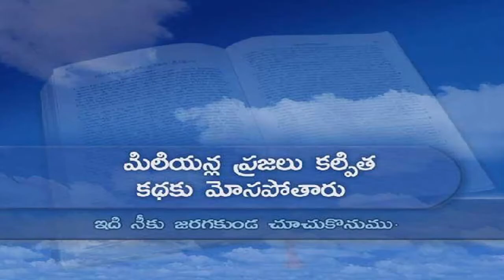Millions, Fooled by a Myth! Part 1